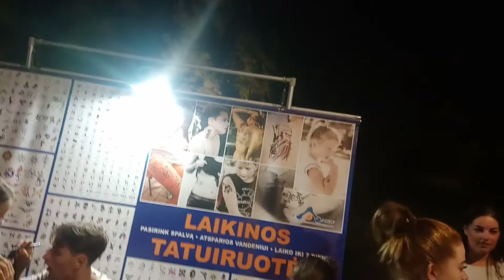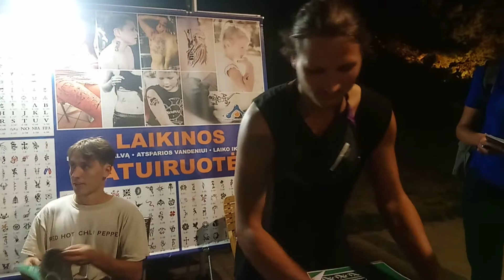Reidas Palangoje: buvo gaudomi piktavaliai prekybininkai ir tildomi gatvės muzikantai